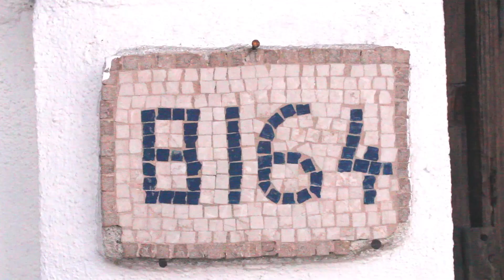THE LITTLE DOOR-WEST HOLLWOOD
Located in West Hollywood.